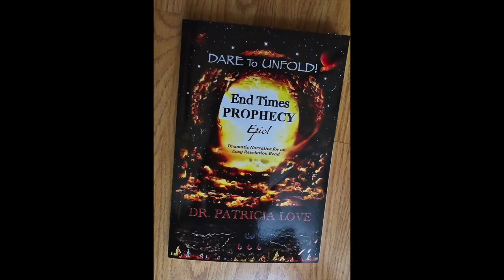Many Being LED AROUND By the NOSE! Need Answers! SEEK GOD!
(Psalms 37:31) ❤️ Please prayerfully consider DONATING to this Ministry channel thru this ❤️ Thank you for your $upport.
❤️ Visit this link to view my newest book, a Paraphrased Commentary on the Book of REVELATION and three (3) other books I wrote for encouragement: My newest book title is: "DARE TO UNFOLD END TIMES PROPHECY" By Dr. Patricia Love Hardcover / Paperback
1.That Still Blows My Mind /  By Patricia Love
2. An Epic Journey into the Supernatural  / By Patricia Love
3. Healing Parables  / By Patricia Love
4. DARE To UNFOLD End Times PROPHECY  / By Dr. Patricia Love